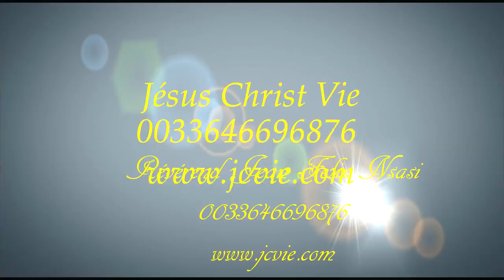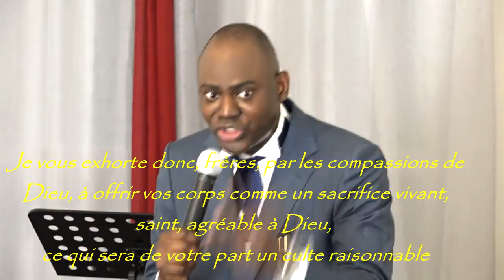Jésus Christ est votre débiteurs spirituel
EJCVIE Est-ce que votre compte en banque spirituel est créditeur ou débiteur ?
Si vous n’avez pas assez de bonnes actions dans vos vies antérieures ou même dans cette présente incarnation, votre compte en banque céleste est donc débiteur, c’est à dire que vous êtes insolvable sur le plan spirituel. En conséquence de quoi, les anges ne peuvent puiser dans votre compte en banque spirituel les énergies transformables par leurs soins en réussite de vos projets et exaucer vos prières.
avec le Révérend Jean Felix Nsasi ,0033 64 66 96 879